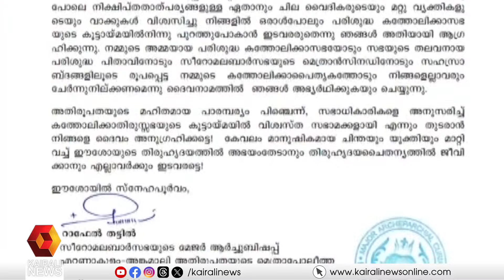സിറോ മലബാർ സഭയിലെ കുർബാനതർക്കം; പരിഹാരം കാണാനുള്ള നേതൃത്വത്തിന്‍റെ അവസാനനീക്കവും പാളുന്നു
Controversy in the Syro-Malabar Church; Consensus is likely to be extended